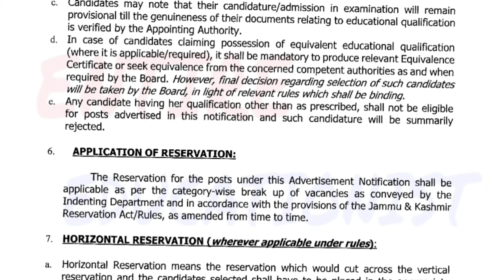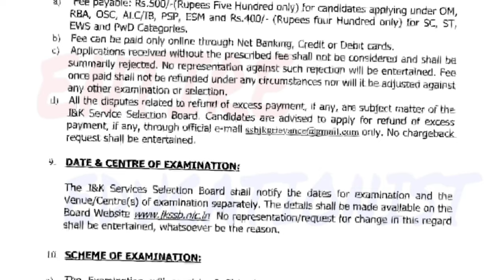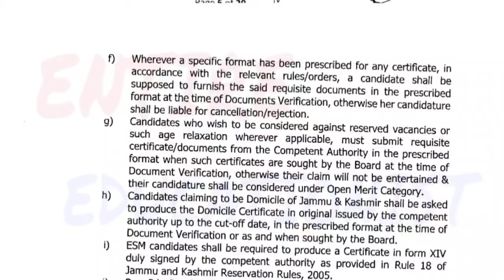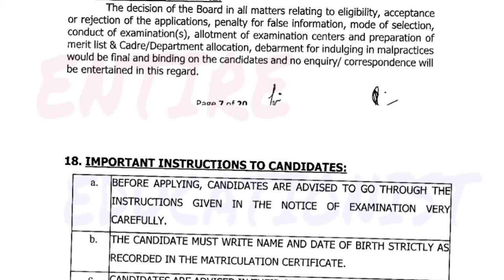JKSSB Supervisor Exam Postponed 2024? Big Update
Thanking you.